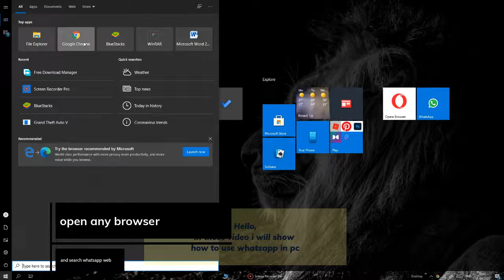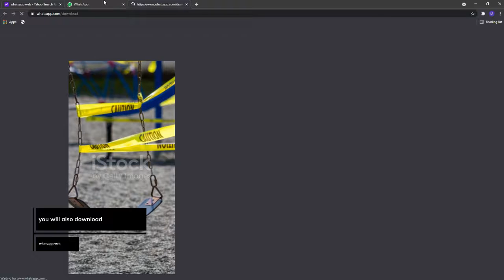How to use whatsapp in pc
hello in these video i am showing how to use whatsapp in pc
whatsapp web -

key words-
1.How To Use Whatsapp In Pc or Laptop | No Scan | Install Whatsapp In Pc Without Emulator | Whatsapp
2.How To Use WhatsApp on Laptop & PC without Mobile Phone|No Scanning|No Emulator|Live|New 2020-21
3.How to Setup Whatsapp on PC and Laptops Officially.
4.How to install Whatsapp on pc computer Urdu Hindi | Without phone|Witout android mobile
6.whatsapp web
7.whatsapp